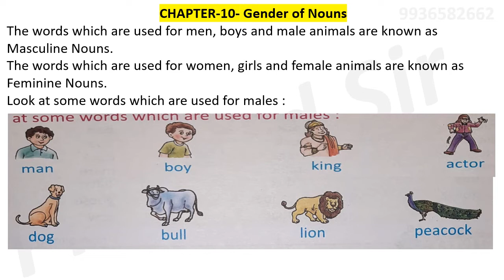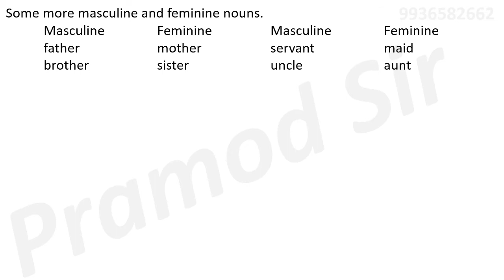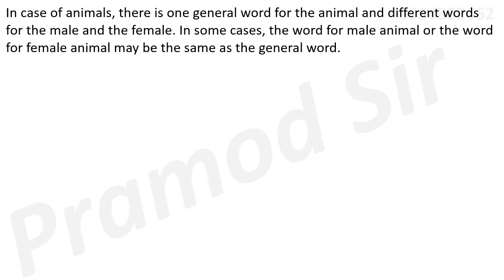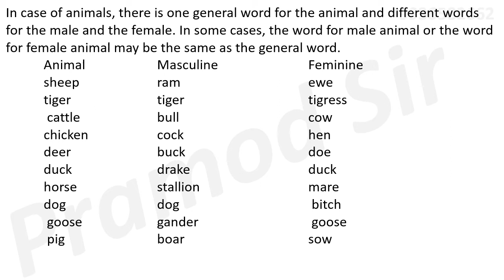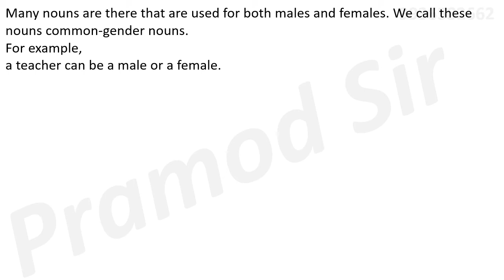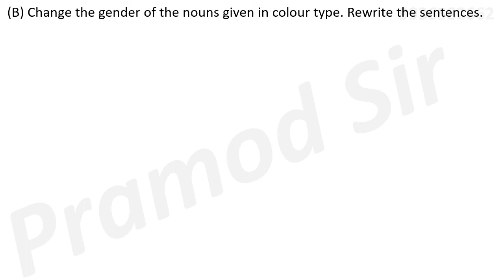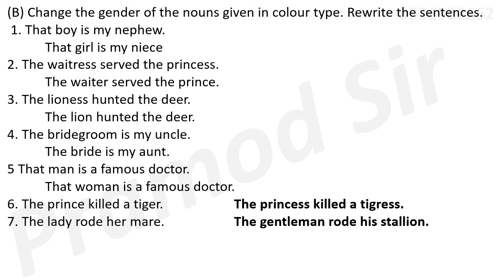Class 2 Language Chapter 10 (Gender of Nouns)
EDUCATION